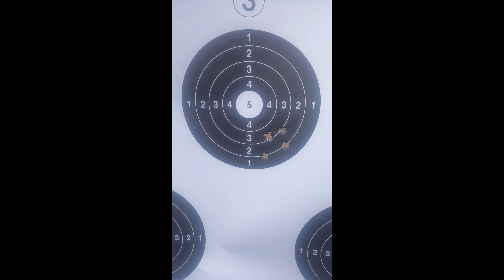300 BLK XSB 115, Vectan SP3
Další levnější alternativa po zdražení prachu, která funguje ve 300 BLACKOUT.